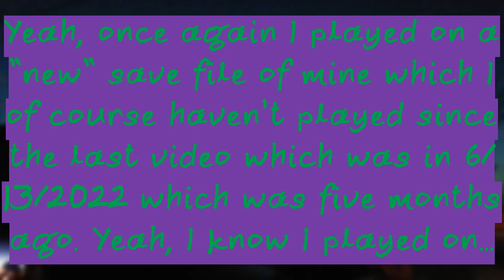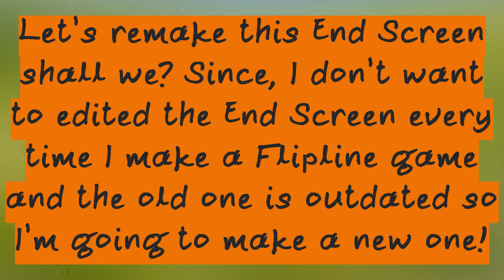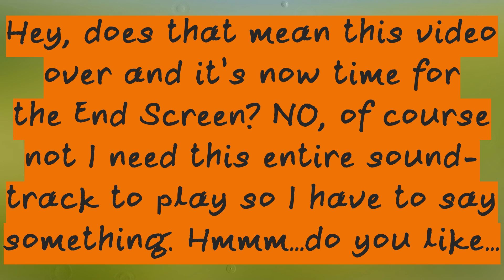Papa's Wingeria| The Order and Sauce Stations Master!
I should really get into the habit of playing this game more off-screen but I can’t since I got better things to do in my life and I’m way too busy playing Legend of Zelda: Breath of the Wild to play these Flash games which why I’m sad at the fact that I haven’t gotten all gold customers in Papa’s Scooperia yet. I might just skip the Build Station badge off-screen since I already did that on my main file that I created back in 2018 back when I didn’t have Breath of the Wild and Flash games we’re my life. I’m starting to upload more this year which is great and makes up 2019 for taking too long to edit one stupid video.

Video Render Time: 10 minutes and 42 seconds
File Size: 1.33 GB (rendered in 90% constant quantizer)
Upload Time: 18 minutes